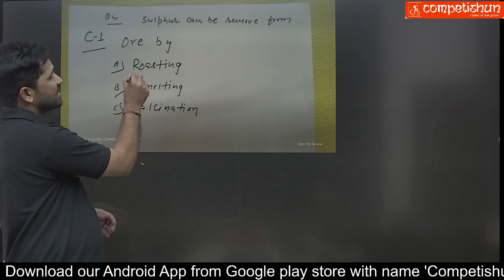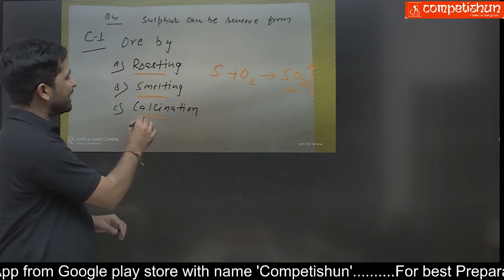Chem Q-1 | Video Solutions of JEE Main 2021 March Attempt | Memory Based | 16 March-Morning Shift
Admission_Online_Offline_Batch_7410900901 Competishun Chem Q-1 | Video Solutions of JEE Main 2021 March Attempt | Memory Based | 16 March-Morning Shift